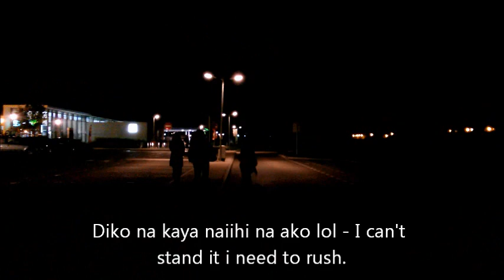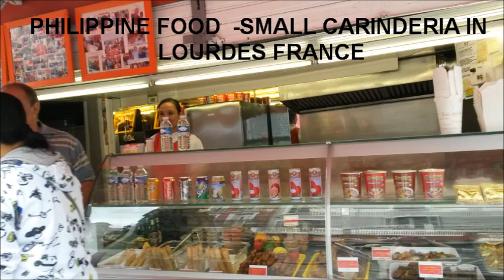BUS TRIP - LOURDES FRANCE FROM GERMANY- ALONG WAY TO DRIVE/Visiting Parish Church of Lourdes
YEAR 2014 in LOURDES FRANCE:
It almost 24 hours drive from Germany to Lourdes France with the group most are girls and everybody are exciting and energetic. And we started our journey early morning around 6 am heading to LOURDES  FRANCE is our first destination and after 4 days , our next journey is  in BARCELONA SPAIN  until CATALONIA which is 58 kilometers NORTHEAST BARCELONA.
Stay tune for coming up new video upload to my channel.

firsttimeinlourdes the lourdeschurchinfrance#travelledbybusfromgermany#rockingirlfunarts&hobbies#